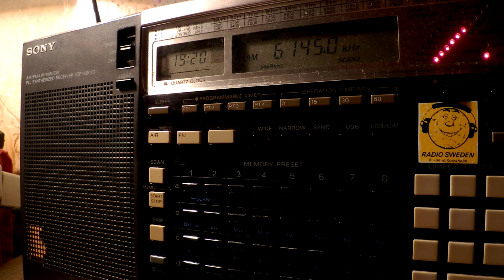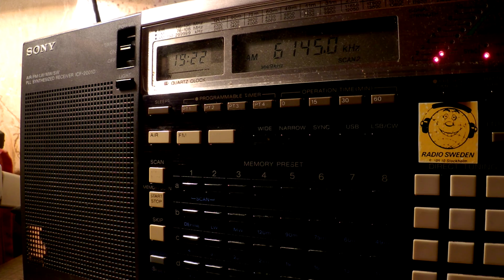04 12 2016 Shortwaveservice relay R Menschen & Geschichten in German to WeEu 1919 on 6145 Yerevan Ga